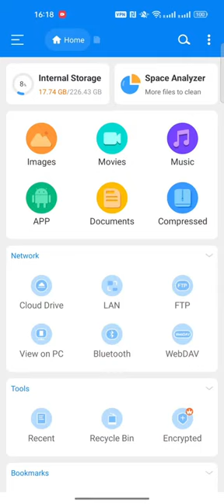How to fix Android/data not accessible with RS File Manager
Steps:
1. Open Apps
2. Find the Files App
3. Try to uninstall Files App